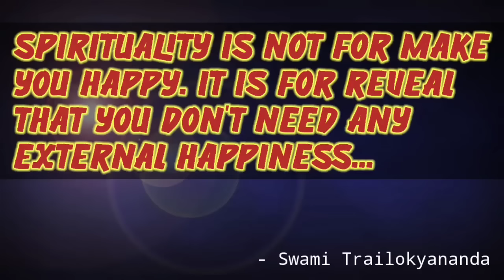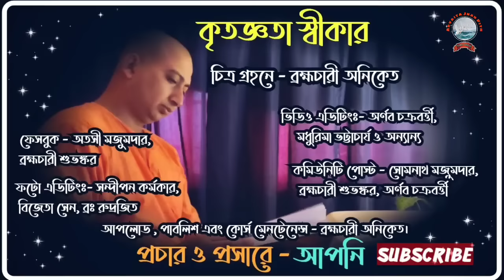শান্তির ঠিকানা...(Shantir thikana)April 30, 2022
Video- শান্তির ঠিকানা --
১. শান্তি কাকে বলে?
২. অধ্যাত্ম কাদের হয় না?

১.আপনি  JOIN করতে পারেন শ্রীমদ্ভগবদ্গীতা, কঠোপনিষদ্, শ্রীশ্রী চন্ডীর  মতো কোর্সে ।

২. ঘরে বসে বিবেকচূড়ামণির মতো কোর্সের সম্পূর্ণ লাভ নিতে, দেরি না করে আজই যুক্ত হন নিচে দেওয়া link-এ click করে-

৩. স্বামী ত্রৈলোক্যানন্দের সরাসরি সান্নিধ্য পেতে আসুন "অদ্বৈত জ্ঞান পীঠে" (শনিবার ও রবিবার বাদে বিকাল 3.30 pm - 5.30 pm) ও সরাসরি মহারাজের কাছে "উপনিষদ্ অধ্যয়ণ"- প্রতি শনিবার বিকাল ৪ টা ও প্রতি রবিবার "যোগবাসিষ্টসারঃ অধ্যয়ণ" - বিকাল ৪ টা (স্ত্রিয়ঃ সমস্তাঃ) - আশ্রমের আধ্যাত্মিক পরিমণ্ডলে "প্রার্থনা" প্রতি শনিবার বিকাল 5.30 মি:।

৪. সংস্থার এই যে কাজ তাকে সমর্থন করার সর্বোত্তম পথ আপনার আর্থিক সহযোগিতা, যা আমাদের মজবুত করে। মনে রাখুন আপনার কোর্স করা, অনুদান করা, এ সবকিছুই ঘুরে আপনার কাছেই আসবে পরোক্ষভাবে সামাজিক ও ব্যক্তিগত জীবনের রূপান্তরের মাধ্যমে।

BANK Details :-
Swami Trilokyananda Puri
Axis Bank

🛑🌟 UPCOMING COURSES🌟🛑

🔵👉শ্রীমদ্ভগবদ্ গীতা - চতুর্থ অধ‍্যায়

WhatsApp number